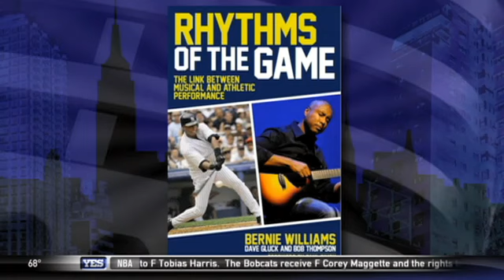Yankees great Bernie Williams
Mike Francesa talks with Bernie Williams about his participation in Old-Timers Day as he reflects on past memories with the Yankees.